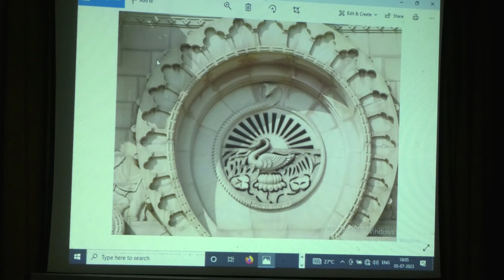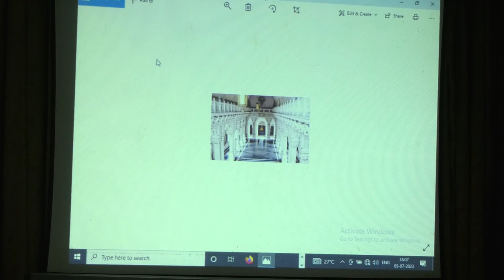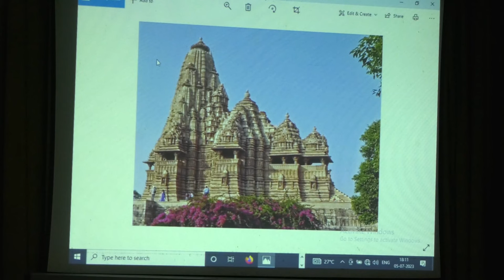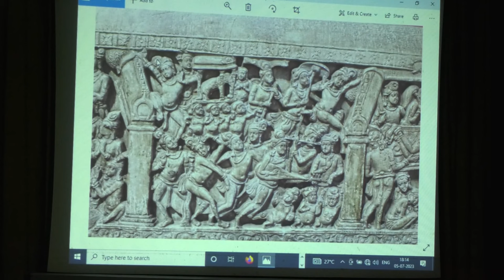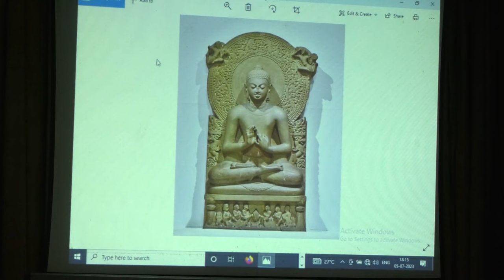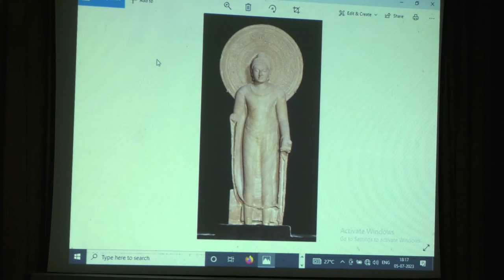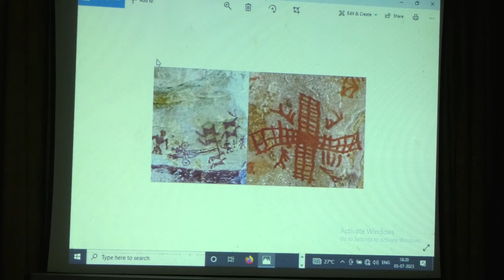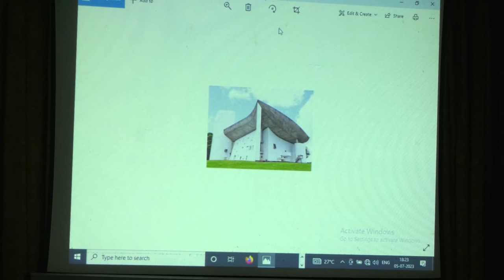What is Art and What is Aesthetics by Kalyan Kumar Chakraborty dt. 5-Jul-23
Appreciation of Indian Art Course 2023